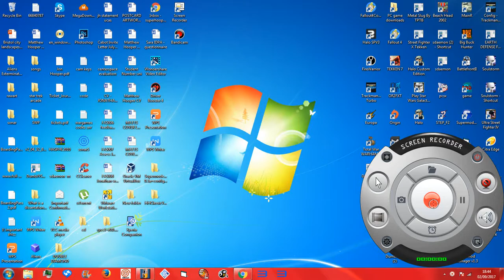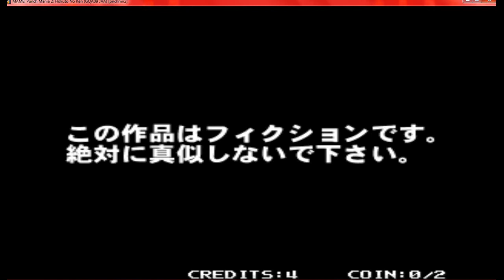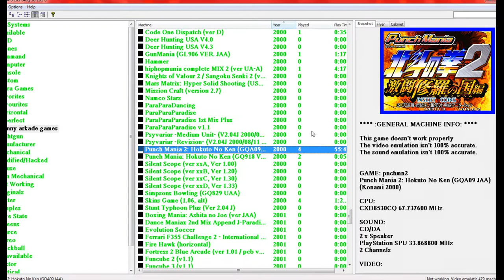KONAMI PUNCHING MANIA 2 - MAME 189 - konami japan punching simulator gameplay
trying to clear a set of stages fin hell its hard keep losing from this random one hit move-sets almost made the first set :L
quite a hard arcade game imo
konami
fighting
punching
funny
mania
hotuco
no
ken